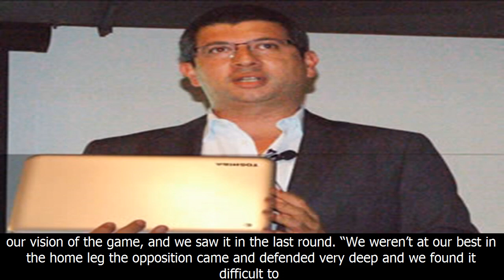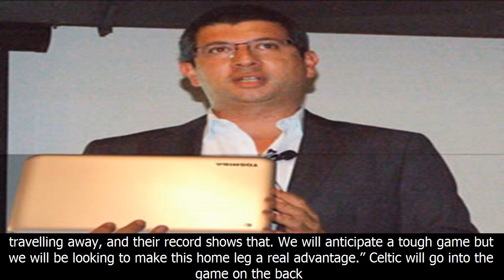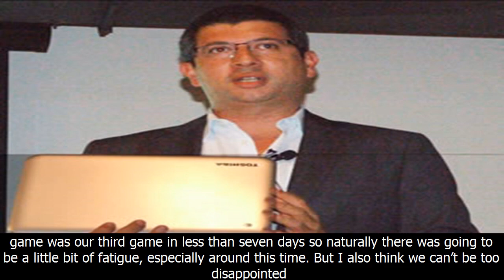Manager looking for celts to use home advantage tonight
Nếu thấy hay đừng quên like - chia sẻ - và đăng kí ủng hộ mình làm những video hay hơn nữa.
Video của mình được tổng hợp từ một số Channel bóng đá cũng như tổng hợp các giải đấu thế giới trên thế giới. Nếu ảnh hưởng đến tác giả và yêu cầu xóa video hợp lí thì tôi sẵn sàng xóa video bất cứ lúc nào.